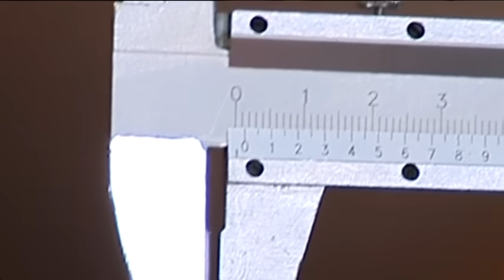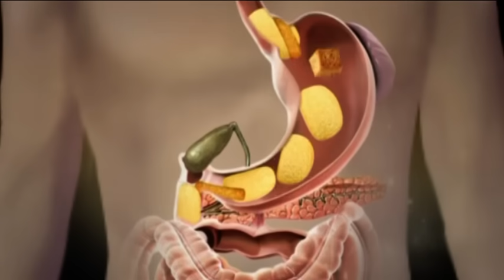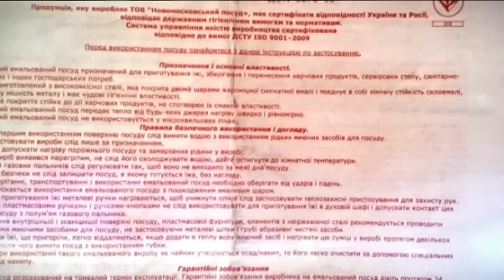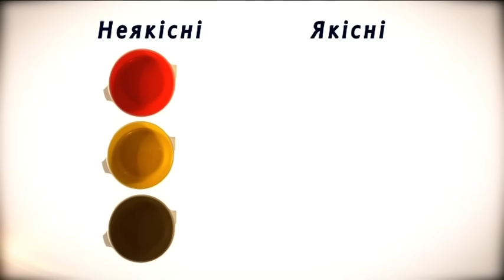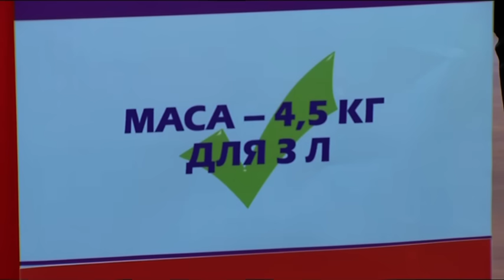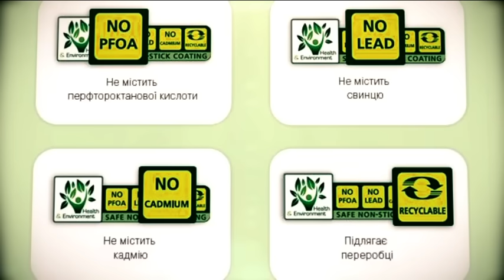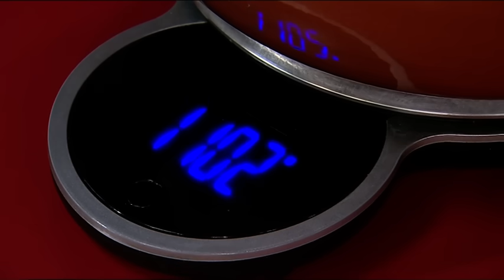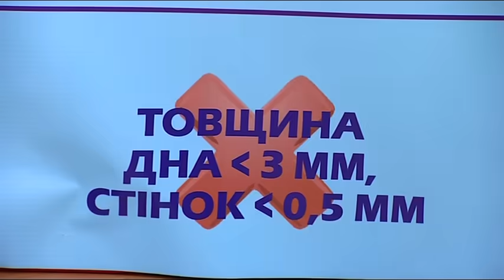Выбираем кастрюли - Все буде добре - Выпуск 450 - 26.08.2014 - Все будет хорошо - Все будет хорошо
Качественная посуда – залог здоровой и вкусной пищи. Например, когда вы собираетесь приобрести новую кастрюлю, Тарас Шпира настоятельно рекомендует прихватить с собой магнит. Как с его помощью вычислить безопасную кастрюлю? ↓ Больше полезного ниже! ↓